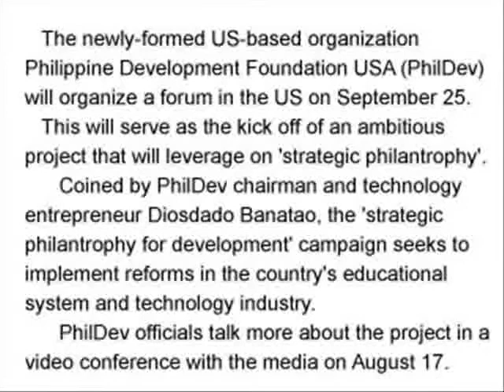Strategic philanthropy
A group of private firms and wealthy individuals, under the tutelage of the Ayala Foundation, wants to move away from the traditional dole-out way of giving back. This time, philanthropy is envisioned be sustainable and a means to drive economic development. A gathering in the United States, to be held on September 25 in San Jose, California and called the Philippine Development Forum, will be used to jumpstart the project.